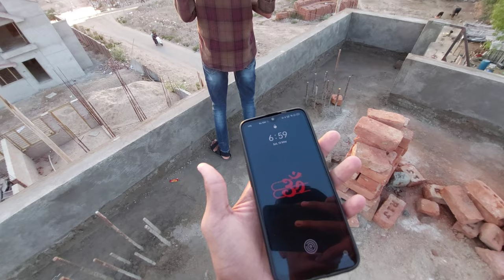Yee Kaha Kud Gaya || #50 Vlogs Complete Ho Gaye